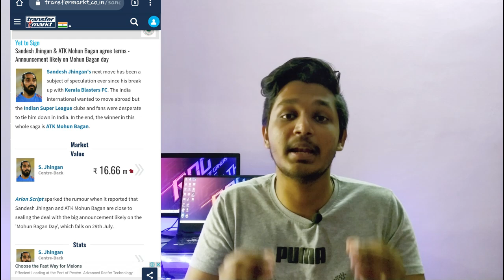Tiri Jhingan combo in isl /latest isl transfer news / big transfer/ kbfc news / isl 7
this videio is about blasters